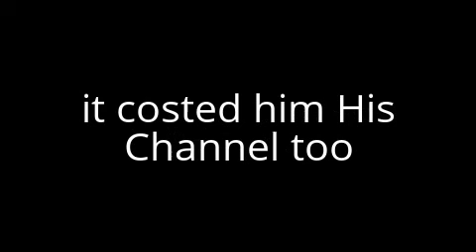Gary Leonard Uttp THDTC Backup Suspended